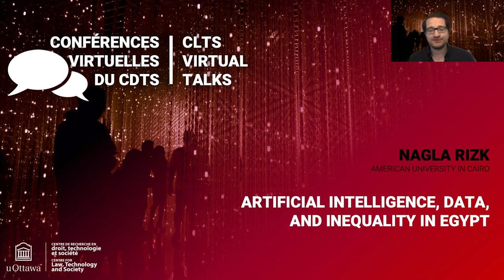Nagla Rizk › Artificial Intelligence, Data, and Inequality in Egypt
Presentation

Even as artificial intelligence (AI) holds the promise of advancing economic growth, it stands the likely risk of aggravating inequality. This becomes more severe in contexts like Egypt, where inequality is multifaceted, and where both analog and digital divides feed into sharp developmental gaps. Challenges facing AI and inclusion are ample; in every component of the AI ecosystem - data, algorithm and infrastructure - lies a trigger for exacerbating inequality and potentially misinforming policies.

In this talk, Nagla Rizk will discuss challenges facing AI and inclusion in Egypt. She will talk about issues related to human resources, the enabling environment and infrastructure. She will zoom in on data issues as they are most pertinent today in light of COVID-19. For example, she provides cases of data limitations – what she calls ‘data blindness’ and ‘data blur’-  which have excluded women and others from receiving state relief during the pandemic. Nagla Rizk argues that the struggle of Egypt’s vulnerable communities amidst the pandemic is one example highlighting the dire need for a sharp lens that finely captures all data pixels to properly inform inclusive development policies. She touches on rays of hope and suggests areas for future research on data, AI and inclusion in Egypt and the Middle East, with potential collaboration with global partners.

Nagla Rizk is Professor of Economics and Founding Director of the Access to Knowledge for Development Center (A2K4D) at the American University in Cairo’s School of Business. Her research area is the economics of knowledge, technology and development, with focus on digital platforms, innovation, knowledge governance, business models and inclusive growth in the Middle East and Africa. Her recent work looks into the economics of data, AI and inclusion, with interest in gender and the future of work. Her recent publications include “Artificial Intelligence and Inequality in the Middle East” in The Oxford Handbook of Ethics of Artificial Intelligence and “The State of Open Data in the Middle East and North Africa” in The State of Open Data: Histories and Horizons. She founded the Open Data for Development Node for the Middle East and North Africa and is a Steering Committee Member of the Open African Innovation Research Partnership (Open AIR). She is Associate Member of the University of Ottawa’s Centre for Law, Technology and Society, Faculty Associate at Harvard’s Berkman Klein Center for Internet and Society, Affiliated Faculty at Harvard Law School’s Copyrightx course and Affiliated Fellow of Yale Law School’s Information Society Project. She is member of the World Economic Forum’s Global Future Council on the New Economic Agenda and the Executive Committee of the International Economic Association. She has a record of policy impact in the area of open source technologies and regulation of ride sharing in Egypt, and advocacy for the right to information. She taught at Columbia University, Yale Law School and the University of Toronto.

This event is in English only.